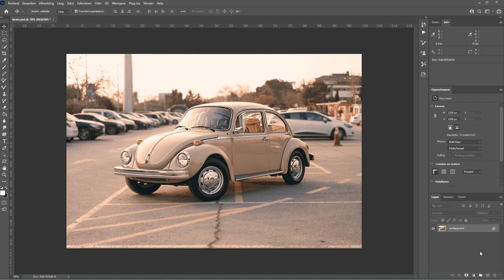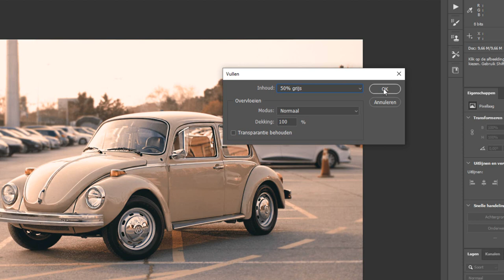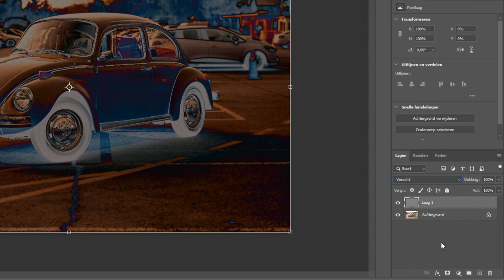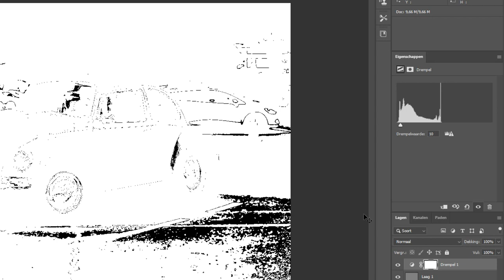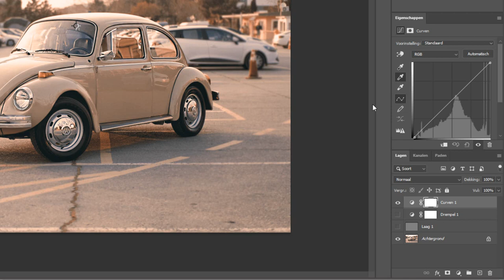Witbalans achteraf aanpassen met een grijslaag (Photoshop)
Je krijgt soms wel eens een foto toegestuurd, een JPG of iets dergelijks, waarvan de witbalans er naast zit. Dat kan gebeuren.

Maar er zijn in Photoshop verschillende manieren om achteraf de witbalans aan te passen. En in deze video laat ik er eentje zien.

Ik maak in deze film gebruik van een grijslaag. Een soort digitale witbalansmeter. En op een bijna wetenschappelijke manier achterhaal ik wat er in de foto nu precies grijs moet zijn. En ik reset het natuurlijk zodat het ook klopt.